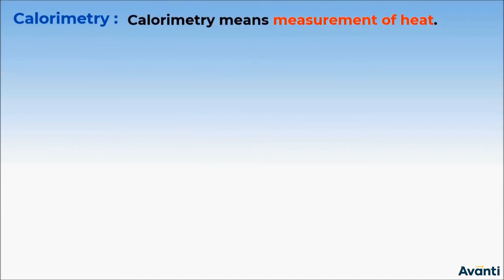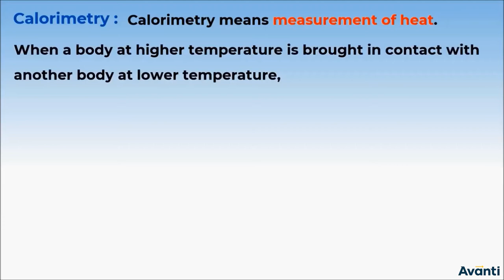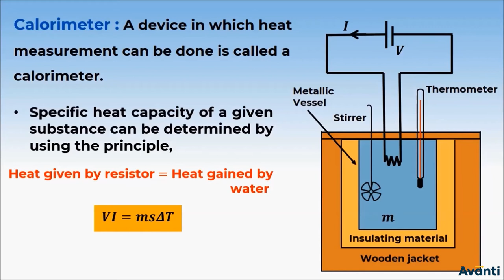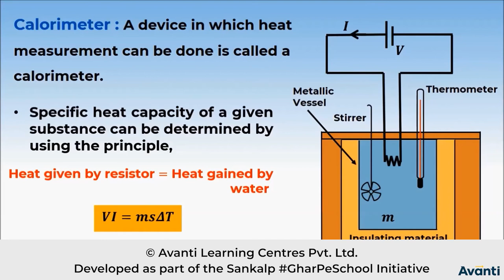1. 11P11.3 CV 1 Calorimetry